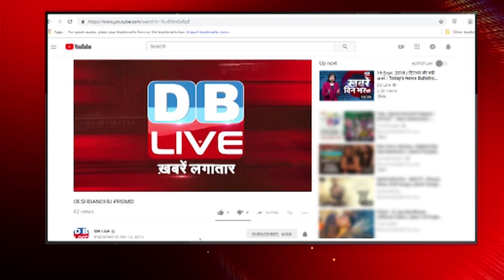Bihar के कृषि मंत्री ने दिया इस्तीफा | Sudhakar Singh ने Tejashwi Yadav को सौंपा त्यागपत्र